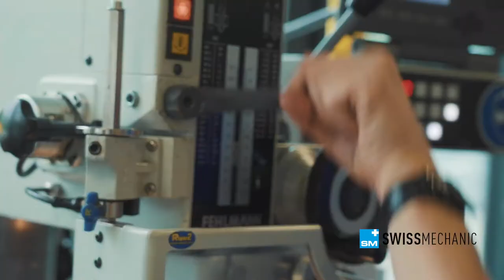Wettbewerbsdoku - Automation - SwissSkills 2020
Ein Einblick in den Alltag eines/r Polymechanikers/-in im CNC Fräsen an den Swissskills 2020